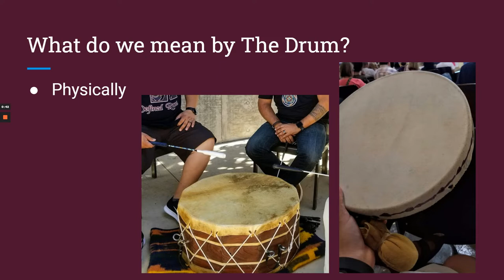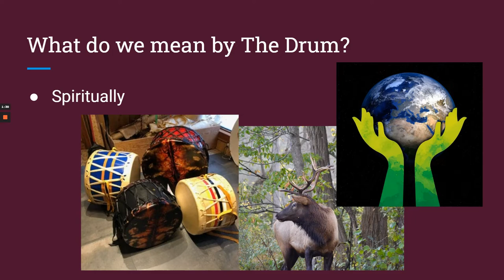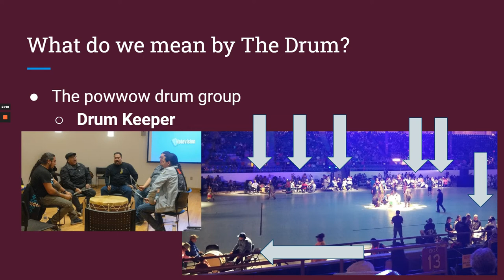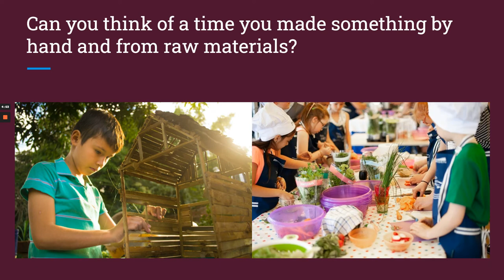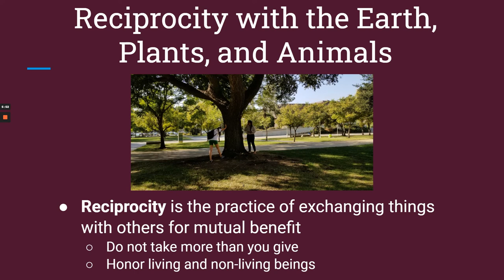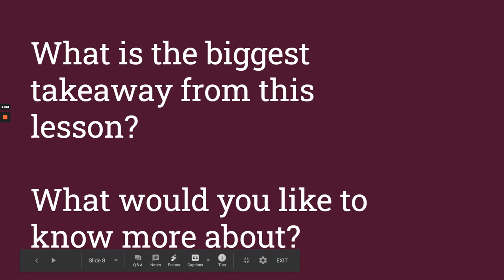M Exploring Native American Cultures through Powwow Songs & Dance powwow drum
Do you know the original peoples of the land/air/water/fire you reside on? In this lesson, students actively engage in a short introduction to the histories and cultures of Native American peoples in the United States by singing and dancing to powwow music. Powwows are public intertribal (meaning peoples of different tribes coming together) social gatherings on weekends celebrating Native American cultures through food, song, dance, and storytelling. In bringing powwows to the classroom, students will learn the history and significance of powwows through song and dance. I discuss the drums connection to Native American worldviews including traditional gender roles and different styles of powwow dance songs. All students (and their families too) regardless of gender are encouraged to participate in drumming, singing, and dancing, as reflected in the changing gender dynamics of the powwow scene. Lastly, it is important to note that there is no distinction between powwow song and dance; they are complimentary, meaning one cannot happen without the other. In singing and moving to the powwow beats, students will have fun and come away with a new understanding of how histories and traditions are maintained and passed down through generations (orally, sonically, and corporeally).